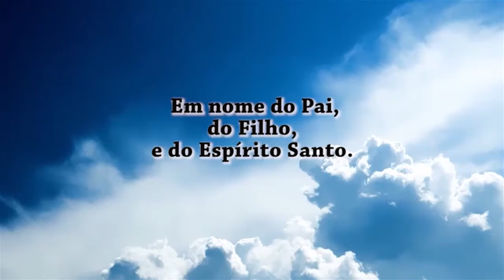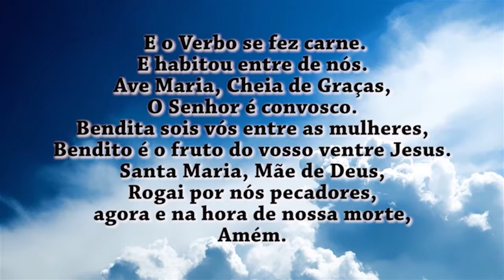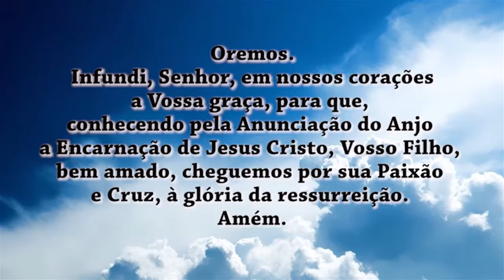Oração do Angelus 29/10/18